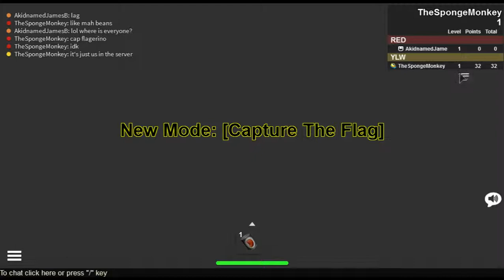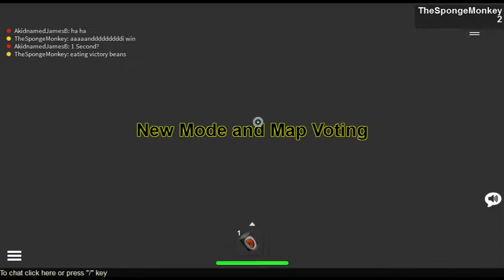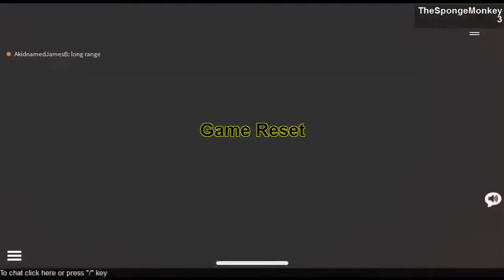Roblox let's play Avert the Odd's 2 W/ James Boyer!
Hello, all you wonderfull people, and welcome to Avert the odd's 2 with my friend, James!